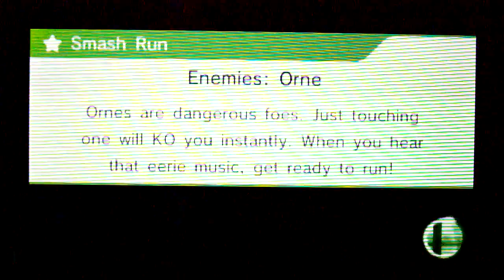Super Smash Bro 4 3DS Online glory 13 - Greninja of the Crimson!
Using Crimson and Black Greninja for Glory and I like it's capabilities as well. Make it more bada**.8-)